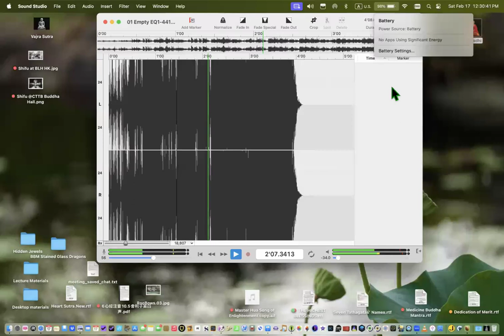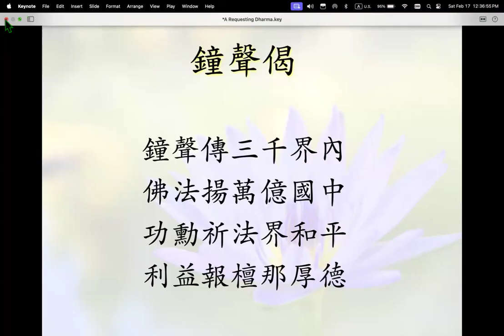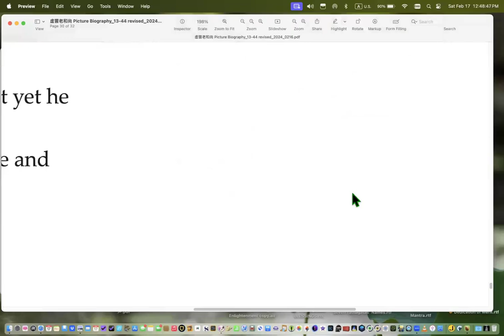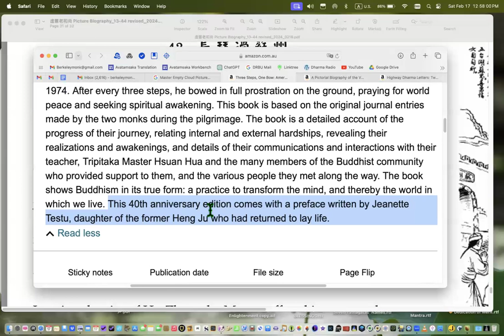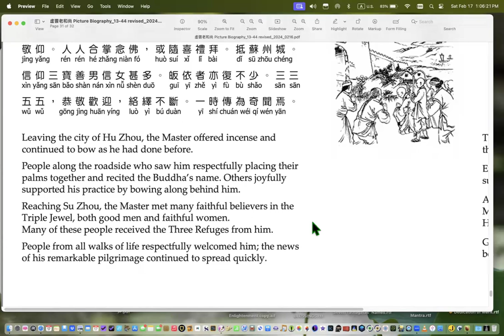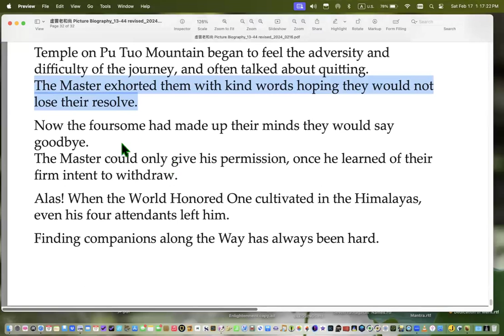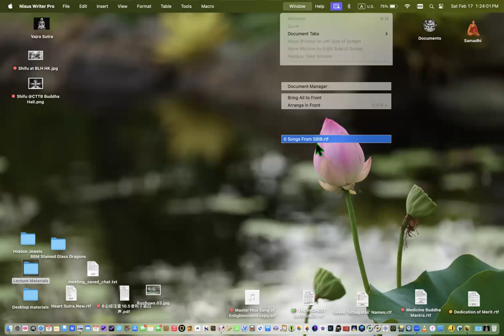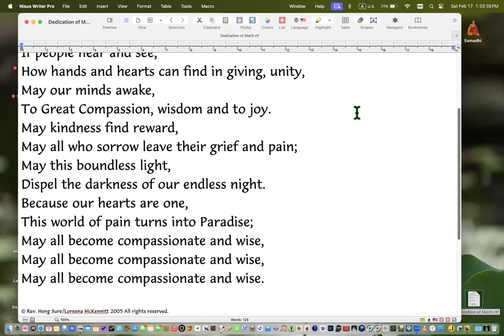Master Hua's picture biography of Master Xuyun Lecture 25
Lectured by Rev. Heng Sure on February 16, 2024